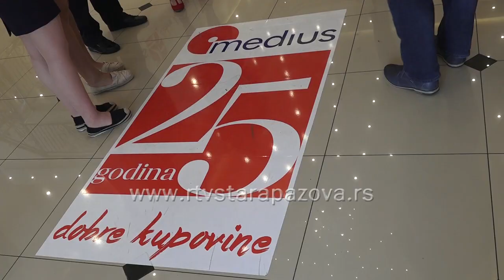25 godina postojanja kompanije ''Medius''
Svečanošću u veding centru "Vanila" u Staroj Pazovi, kompanija "Medius" je juče obeležila je jubilej 25 godina postojanja.